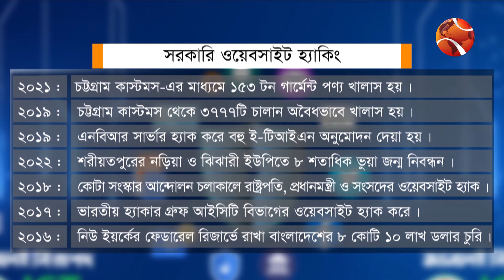সাইবার নিরাপত্তা: বাংলাদেশের বাস্তবতা | জানলেই নিরাপদ | ৩১ মার্চ ২০২৫ | EP-60 | Channel 24